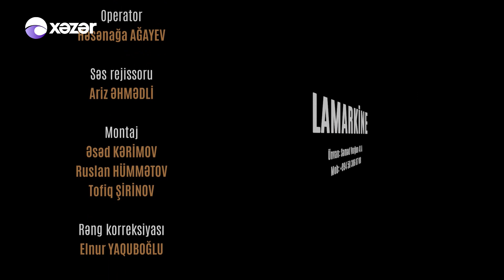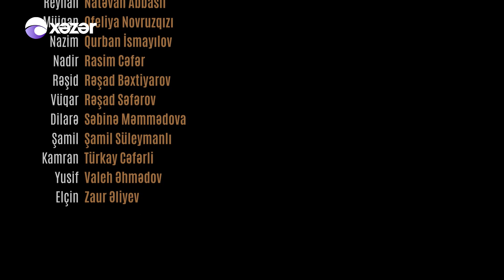Ata Ocağı (680-ci Seriya)